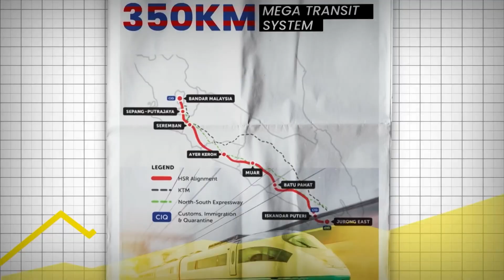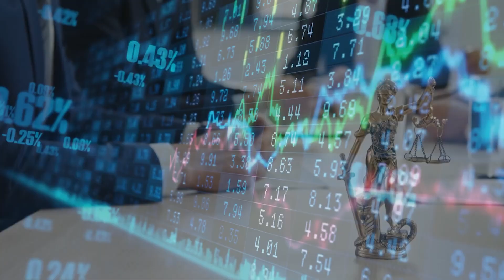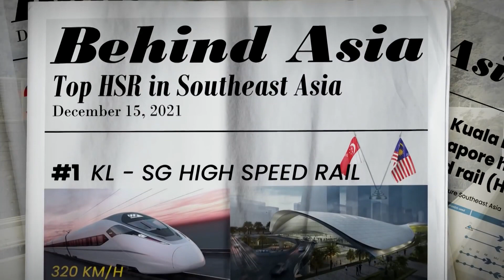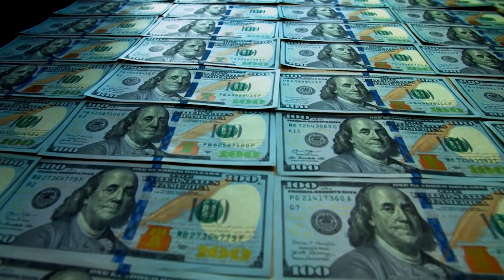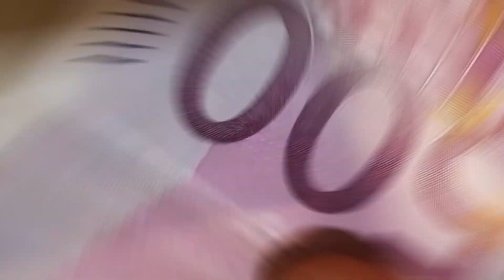Singapore's INSANE Rail Project with Kuala Lumpur that Shocked THE WORLD!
Modern life is fairly fast-paced, so you need fast-paced transportation to keep up with it. This is where the long-planned Kuala Lumpur-Singapore high-speed rail comes into play. This 350 km high-speed rail is scheduled to open in 2026 and will connect Singapore to the Malaysian capital in just 90 minutes. However, you would have probably heard that this project has had a troubled history, so let us discuss some recent developments regarding this project.

The Kuala Lumpur Singapore high-speed rail was conceived as part of the country's economic transformation program, which aimed to make Singapore a high-income country. It is anticipated that the project will become Southeast Asia's first high-speed railway and the fastest point-to-point method of public transportation between two of the most dynamic and rapidly expanding economic engines of the region.

0:00 The Kuala Lumpur Singapore High-Speed Rail
0:53 Singapore a High Income Country
1:23 What is the purpose of the project?
1:53 How does the Kuala Lumpur Singapore High-Speed Rail work?
2:55 The Agreement and cost for the High-Speed Rail
4:50 New Developments in the Mega Project
6:00 Transportation between both countries, Malaysia and Singapore
6:30 Kuala Lumpur and Singapore work for a better economy